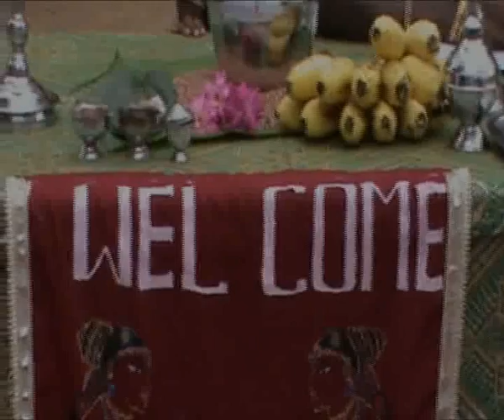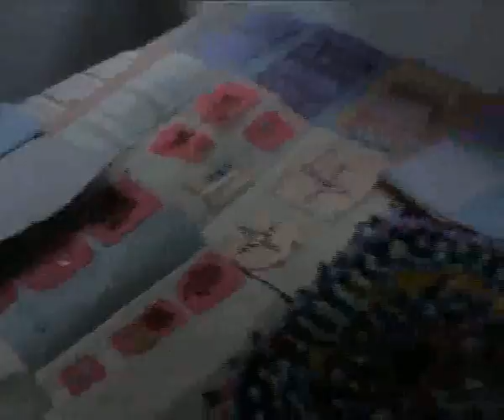An awawrding Ceremony at Obtec, in Kilinochi